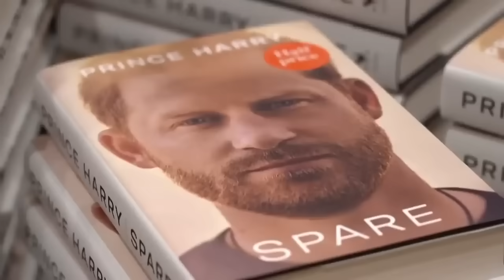TOW Explodes Over Tiara! (Meghan Markle)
A major explosion occurred in Montecito recently. HG Tudor explains why.